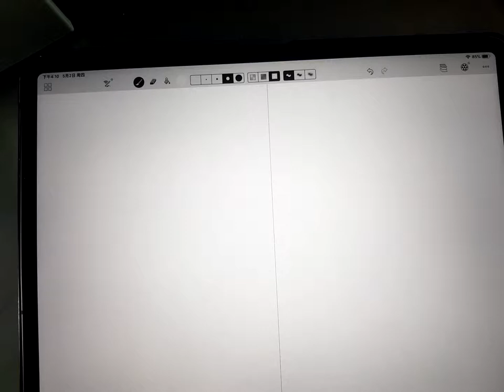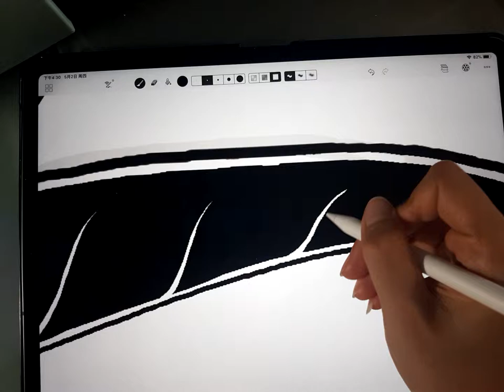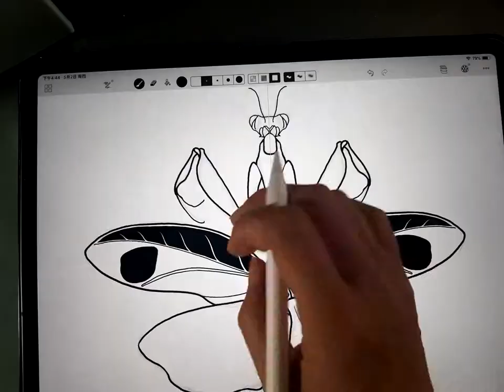Digital art drawing: Mantis, by Kyna part 1 Time Lapse